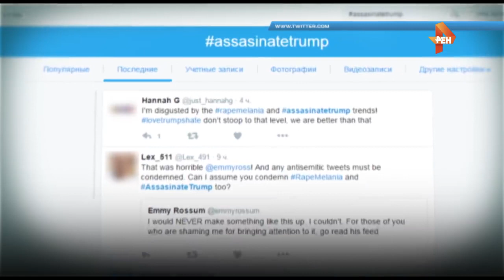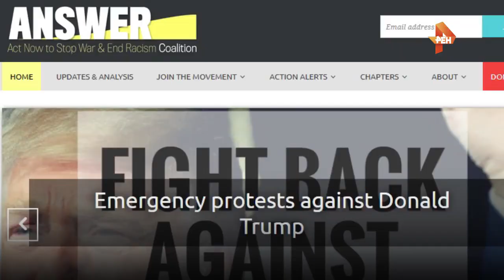Противники нового президента США призывают убить Трампа и изнасиловать его жену...